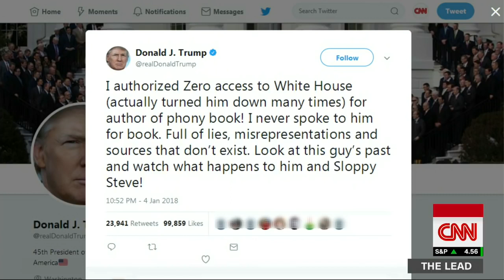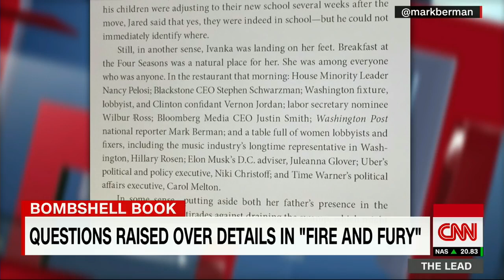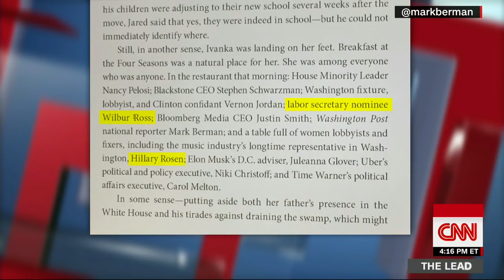BREACKING Tapper: Trump, Wolff are unreliable narrators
CNN's Jake Tapper explores the hassle of unreliable narrators in the shape of the President and author Michael Wolff in his book, "Fire and Fury," about the Trump administration.